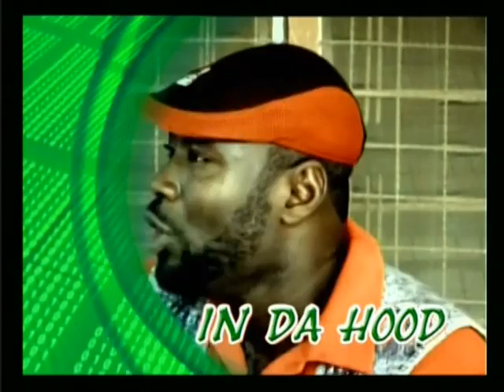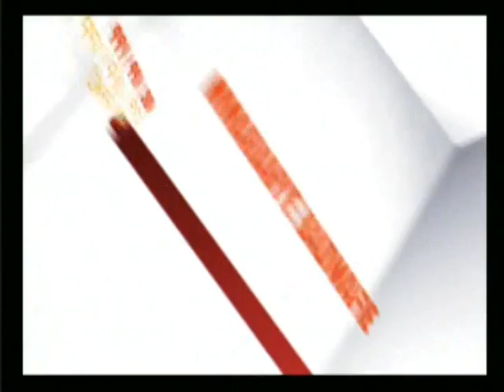Asem Yi Dika 17 06 14 Part 5 1